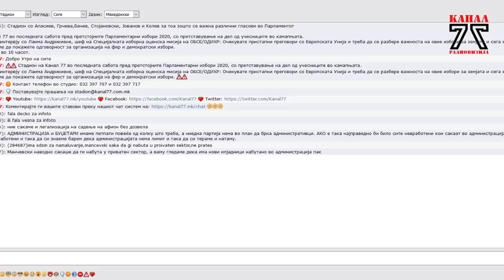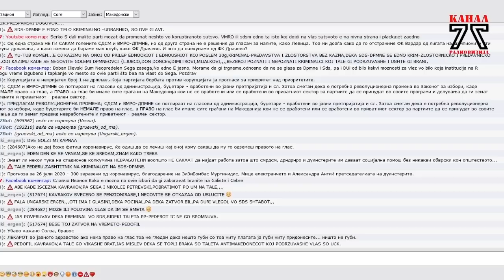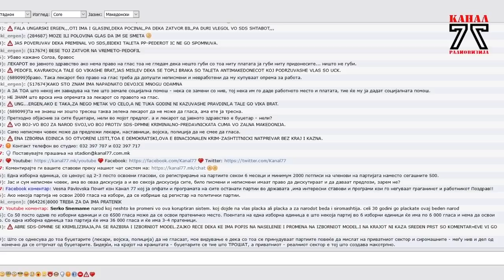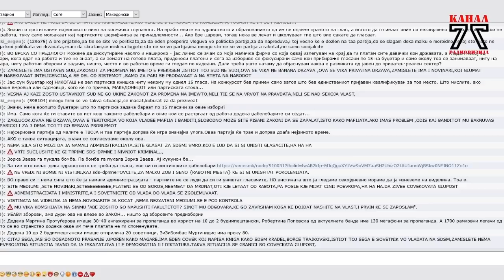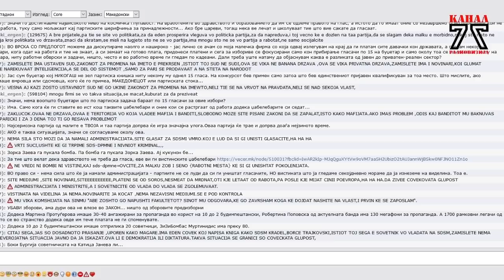Стадион на Канал 77 - 11.07.2020